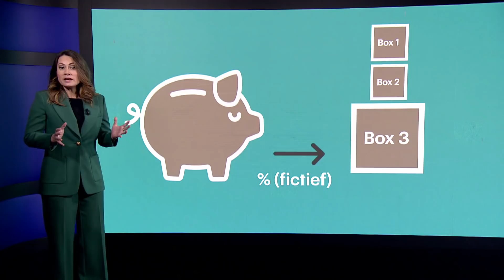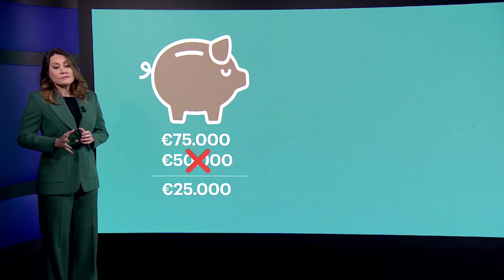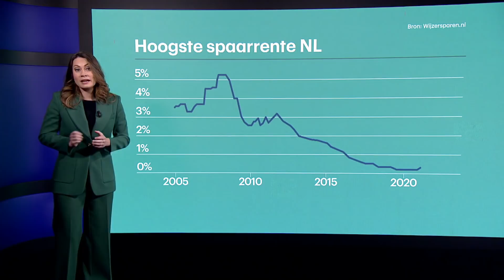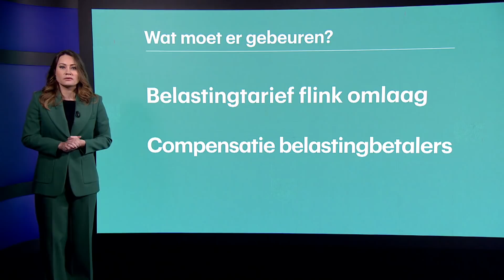Te veel belasting betaald over je spaargeld? Zo werkt de omstreden spaartaks • Z zoekt uit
Goed nieuws voor grote spaarders. Want zij hebben jarenlang te veel belasting over hun vermogen betaald. Misschien krijgen ze nu zelfs geld terug. Maar hoe werkt de omstreden spaartaks eigenlijk?